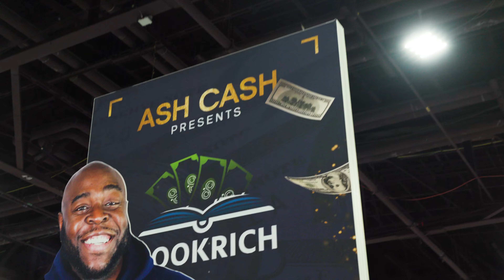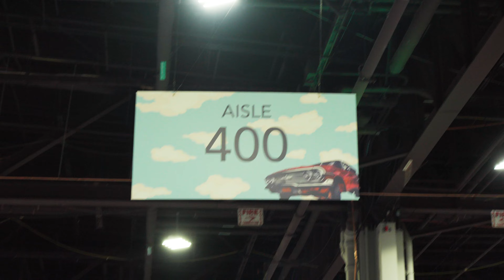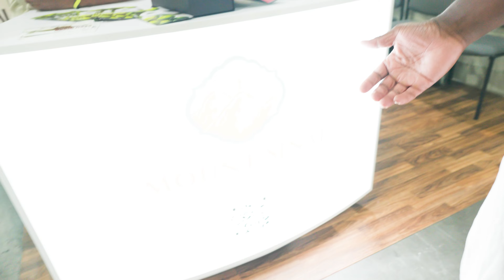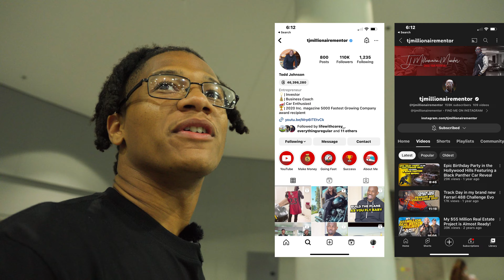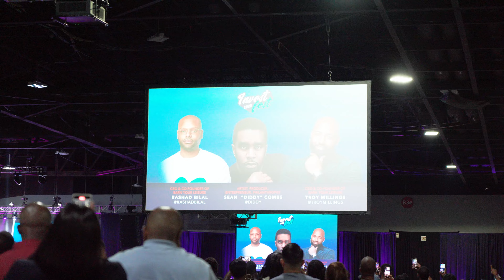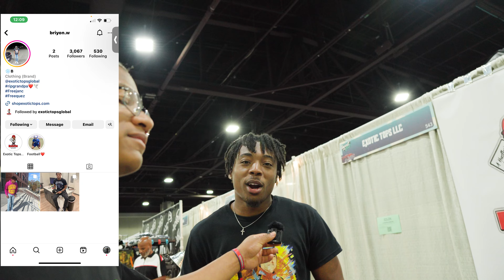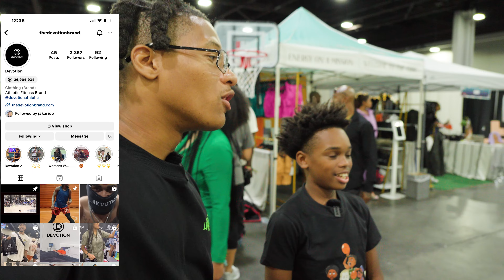Invest Fest 2023 Feating Diddy, 19Keys, Smitty The Goat & More